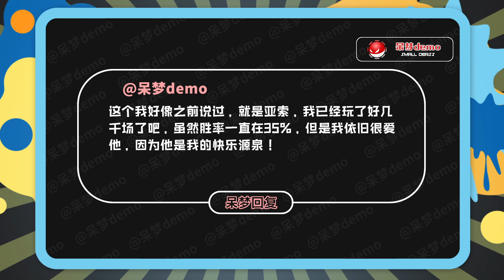职业选手盲僧的w闪有多变态？尺帝人都懵了，解说看完都一脸问号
LCK的目前排名如下，GEN与NS一直连胜排在一二名，T1与DK则是三四，好了 这就是目前LCK的排名了，下面让LCK的目前排名如下，GEN与NS一直连胜排在一二名，T1与DK则是三四，好了 这就是目前LCK的排名了，下面让我们一起进入今天的赛场盘点吧！